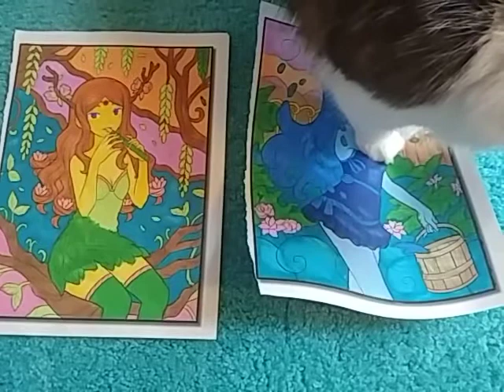😻My kawaii girls and my cat chloe ❤